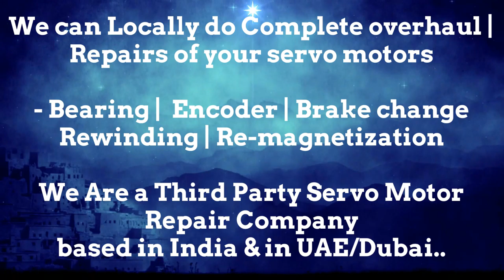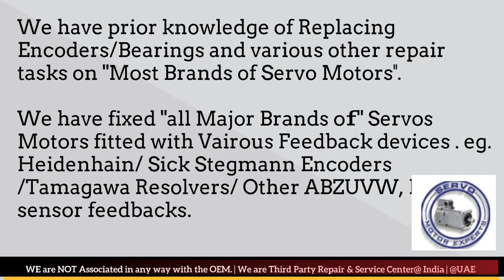HDT group srl Motor Repair Servo Maharashtra Karnataka Madhya Pradesh Rajasthan UP UK Delhi